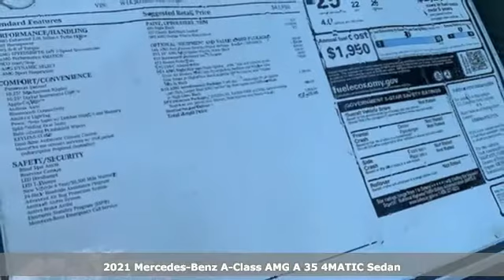New 2021 Mercedes-Benz A-Class Martinsburg, WV Hagerstown, MD M8284 - SOLD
Year: 2021
Make: Mercedes-Benz
Model: A-Class
Trim: AMG A 35 4MATIC Sedan
Engine: 4 2.0 L
Transmission: Automatic
Color: Night Black
Interior: Classic Red/Black
Stock #: M8284
VIN: W1K3G5BB7MJ278355

Address:
1955 Dual Highway